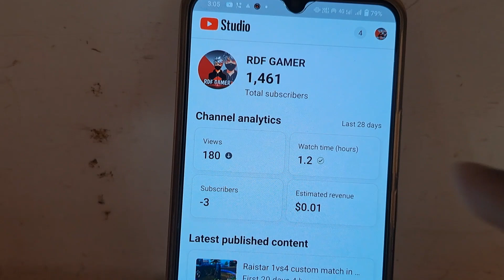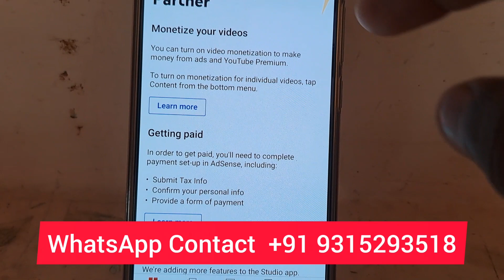Monetize Youtube channel sale |sell youtube channel Monetize youtube channel sell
Monetize Youtube channel sale |sell youtube channel Monetize youtube channel sell | gaming channel sell
sell youtube channel
yt seller 2.0
channel monetize hone ke baad k...
channel sell

buy youtube channel
how to sell youtube channel
tech channel
youtube channel buy
youtube channel buy and sell web..
yt channel sell

🫳 चैनल खरीदने या बेचने के लिए Contact करे ?

buy youtube channel
paid monetization youtube
youtube channel buy
youtube channel sale
channel sell
gaming channel
youtube channel buy kaise kare
bgmi 2.4 update
buy channel youtube
channel seller
how to monetize youtube chann...
radha mohan
tech channel
top geographies by cpn
youtube channel purchase
youtube channel sell and buy
youtube id sell
youtube monetize
youtube paid monetization
yt channel sell
fact
tech channel
buy youtube channel
paid monetization youtube
youtube channel buy
youtube channel sale
channel sell
gaming channel